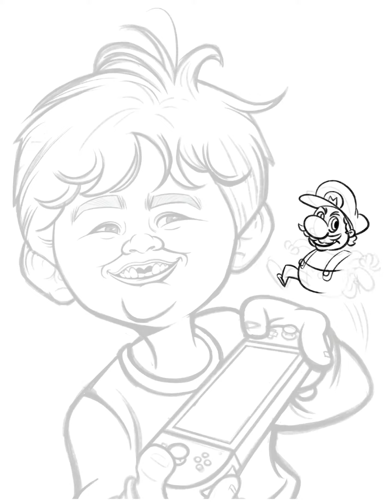Caricatura digital número 22 proceso completo realizada con Procreate